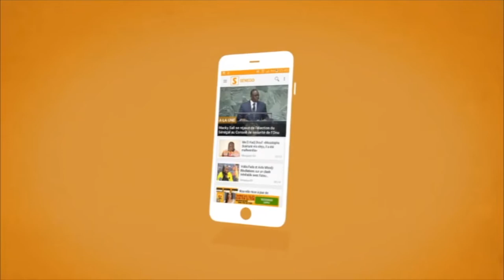ZAHRA IYANE THIAM : LA POLITIQUE C'EST L'ACTION...TE DAMA BEUG BATHI BATHIAT SAMA ADVERSAIRES YI...